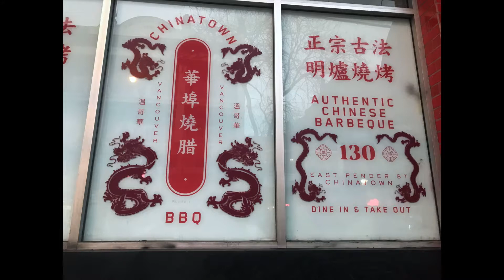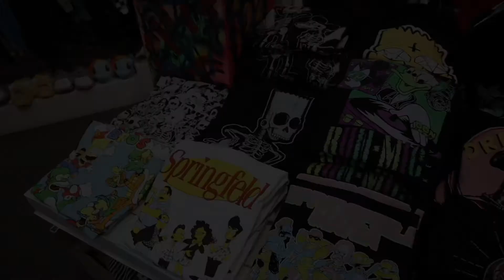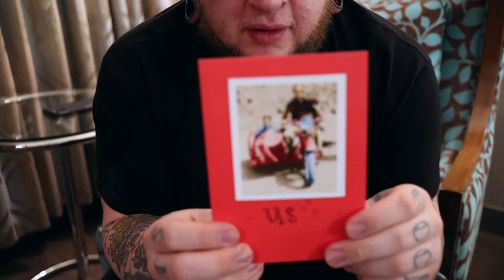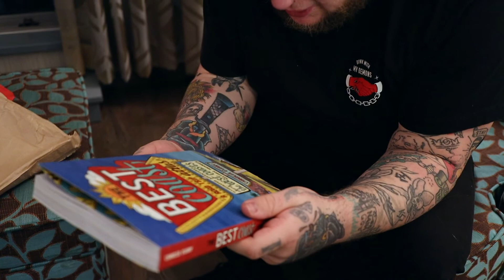Vancouver BC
Took a quick trip up to Vancouver BC Feb. 2-3, 2020